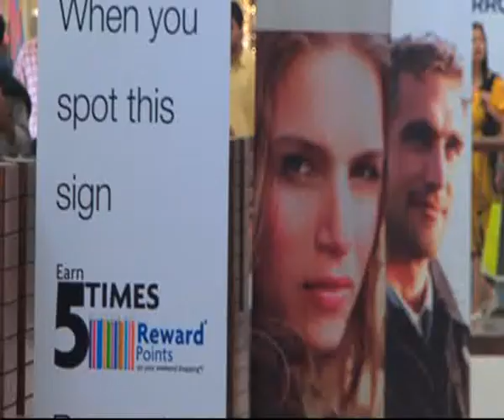Foreign retailers slow to enter Indian market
Although the government has recently eased policy restrictions, the response from foreign retailers has been lukewarm.